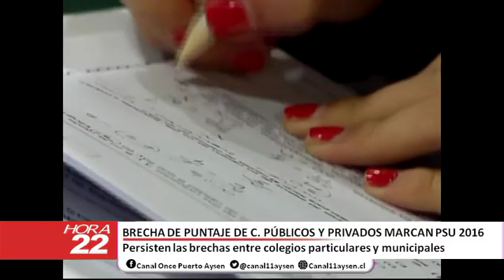HORA 22 Martes 27 de Diciembre 2016